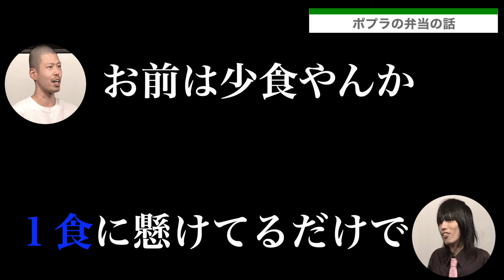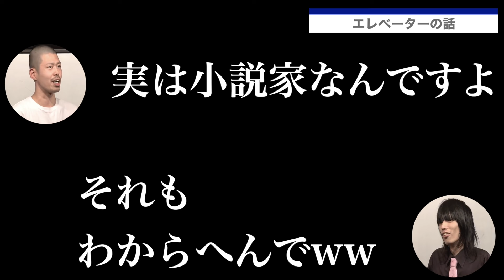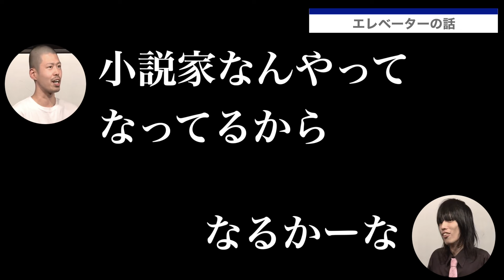【ラジオバンダリー】芸人であることを隠して生活する金属バット小林と弁当についてキレる友保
友保　小林　漫才　　ラジバン　ネタ